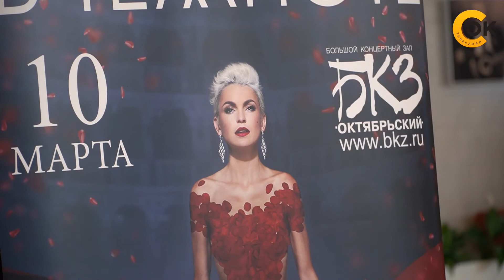Музыка в Темноте, БКЗ "Октябрьский"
Как это было прекрасно❤
"Музыка в темноте" в Санкт-Петербурге.
Репортаж телеканала "СОК"
10 марта 2021 г.